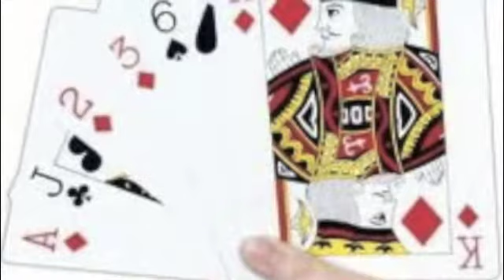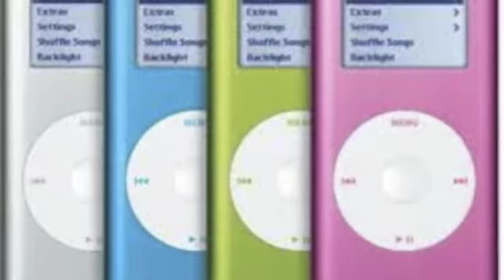iPod Activities Unit 4-1 y 2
This is a video of the iPod listening activity for Unit 5-2 Day #1.